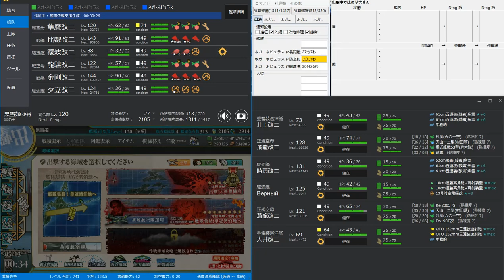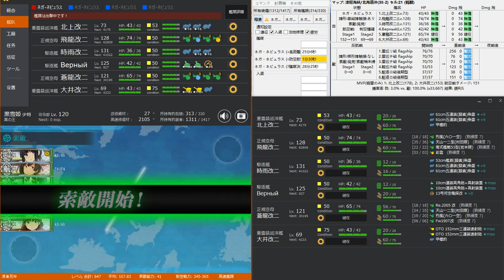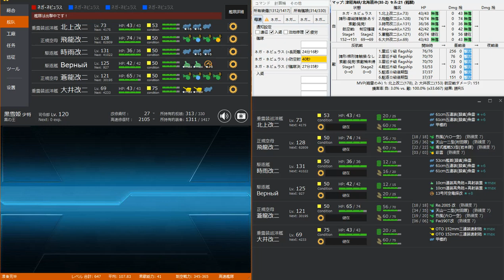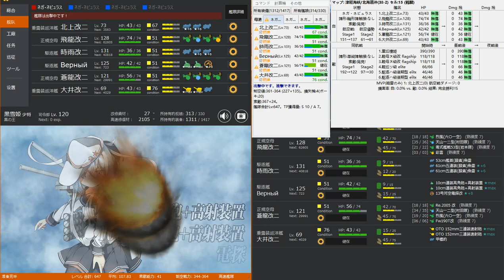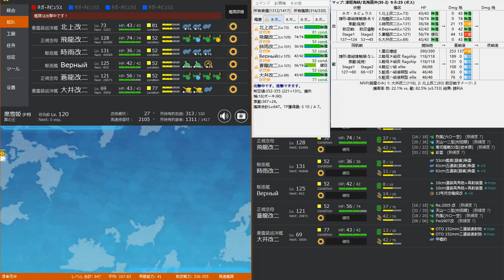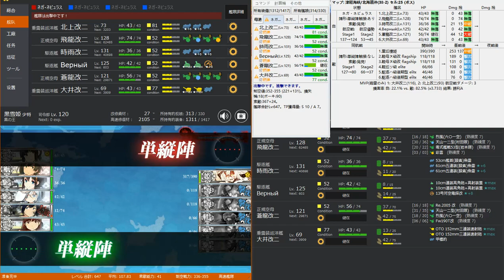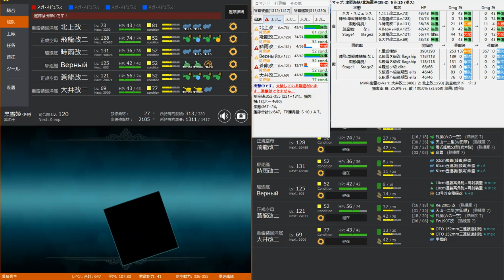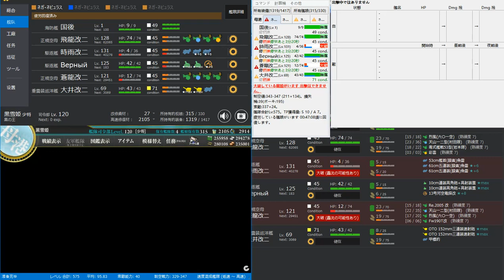艦隊これくしょん 艦これ 春2017【E2 戦力ゲージ 前段作戦】津軽海峡/北海道沖 出撃！北東方面 第五艦隊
E2 戦力ゲージ 期間限定！【2017/05/02 ～ 2017/05/22 】春イベント2017 出撃！北東方面 第五艦隊